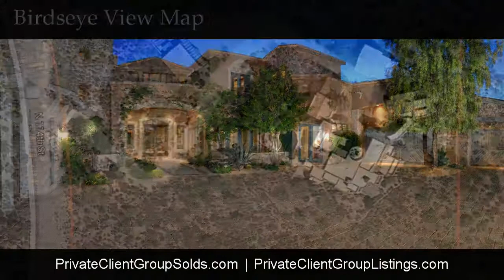28901 N. 114th Street, Scottsdale, AZ, 85262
28901 N. 114th Street

Contact PrivateClientGroupSolds.com for more information.
PrivateClientGroupListings.com

Elevated lot with 360 degree panoramic views of sunsets, mountain and city lights * old world estate with impeccable detail and finishes * car collector dream with 11 vehicle capacity including 2 climate controlled carriage houses * multiple outdoor living areas and covered patios * separate 1,378 SF Casita with living room and full kitchen * his and her offices * exercise room * elevator to master bedroom * climate controlled wine and cigar room with 2,000 bottle capacity * Venetian plaster walls, mesquite plank, travertine and mosaic tile flooring; granite, marble and stone surfaces * heated negative edge, pebble-tec spa and pool with waterfall * multiple gas fireplaces, Viking Professional and SubZero appliances * full theater with stadium seating * Crestron home automation system * A Penthouse or Motorcycle Collection Trade along with Seller Financing may be available.